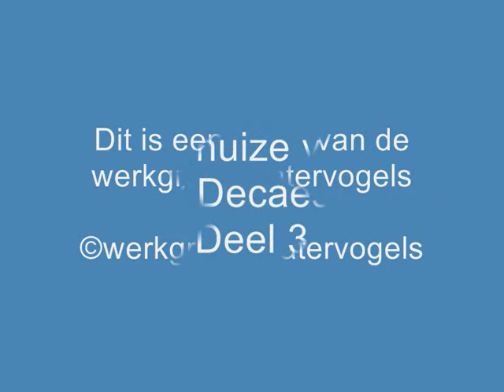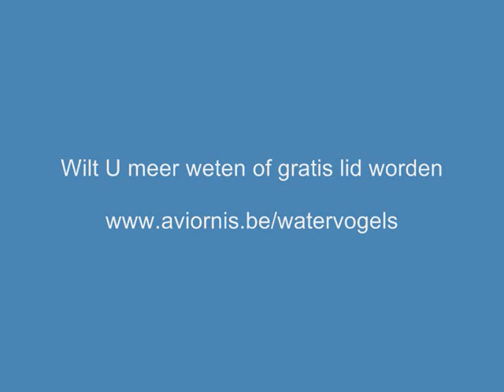ten huize van Franky Decaestecker deel 3